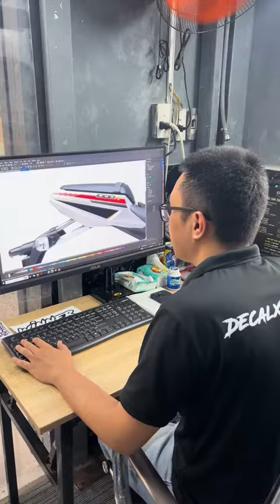Kawasaki Ninja Zx10r Wrap đổi màu thiết kế tem rời cực chất | DECAL XE GÒ VẤP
👉 DECAL XE GÒ VẤP với hơn 10 năm kinh nghiệm, chúng tôi Tự Tin đáp ứng mọi yêu cầu trang trí và làm đẹp xế yêu của khách hàng.
Tại DECAL XE GÒ VẤP :
- Có hơn 1500 mã màu đa dạng với nhiều chất liệu Film màu cao cấp
- Đội Ngủ Thiết Kế Tem Xe - Kỹ Thuật Chuyên Nghiệp
- Chế Độ Bảo Hành Dài Hạn
- Thời Gian Thi Công Nhanh Chóng
- Đáp Ứng Các Nhu Cầu Trang Trí - Nâng Cấp Xe.
▫️ Địa Chỉ : 761 Tân Sơn, Phường 12, Quận Gò Vấp, Tp.HCM.
▫️ Thời Gian Làm Việc : 8h30 - 18h30.